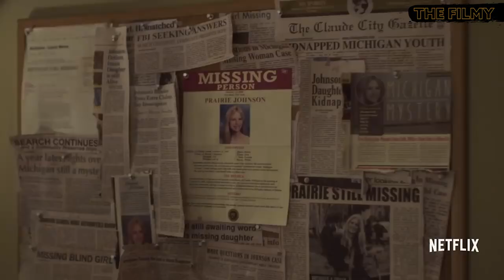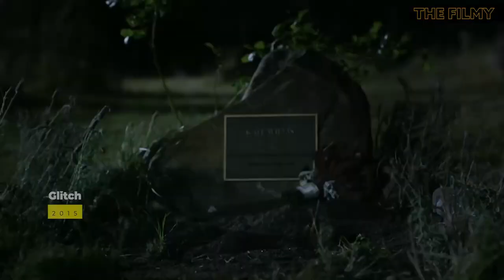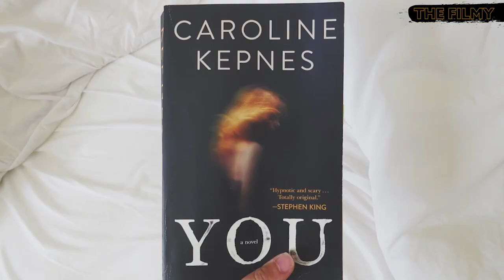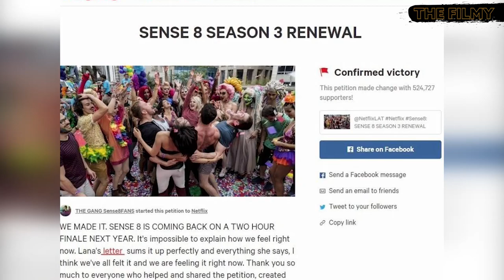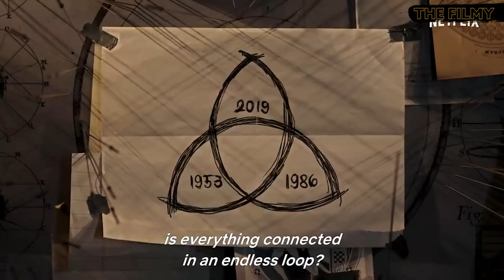10 MIND BENDING Netflix Shows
10 MIND BENDING Netflix Shows